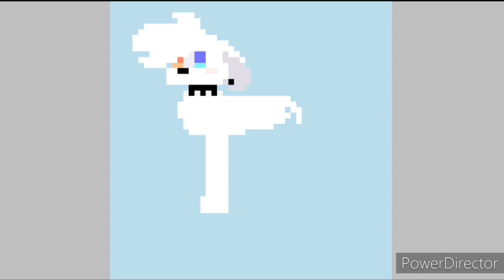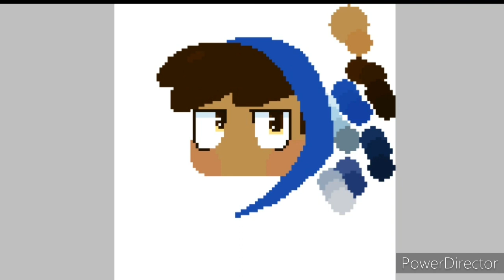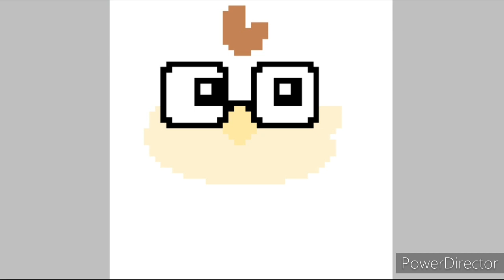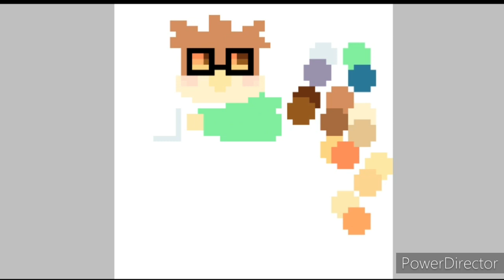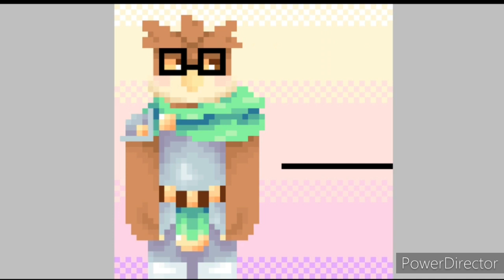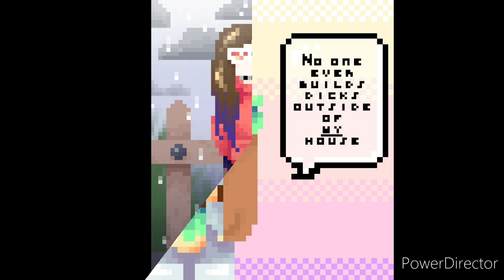Quartz tries pixel art (speedpaint)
This was all inspired by Bitzel so y'know, check out his channel, he's pretty cool

Not all the characters in this video belong to me, the ones that don't belong to - Bitzel - TheAlleyCat - Skeppy - BadBoyHalo - A6D - TylerChristie

Hope you enjoyed the vid and sorry for not uploading ^^